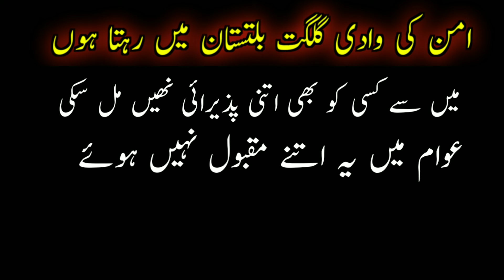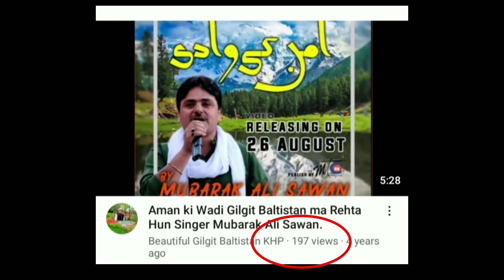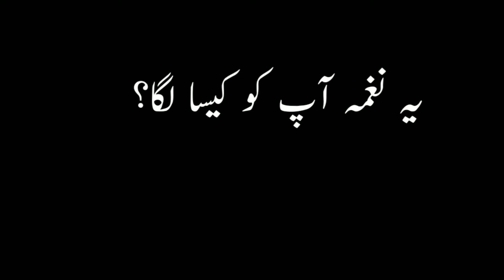Aman ki wadi Gilgit Biltistan me rehta hoon | viral kids gilgit | naghma